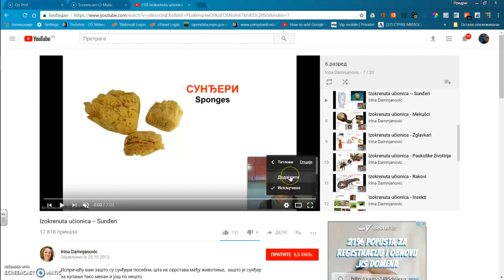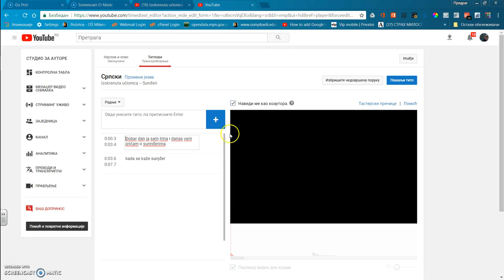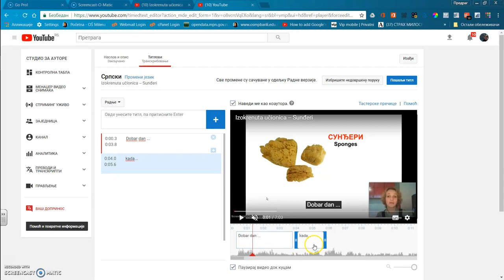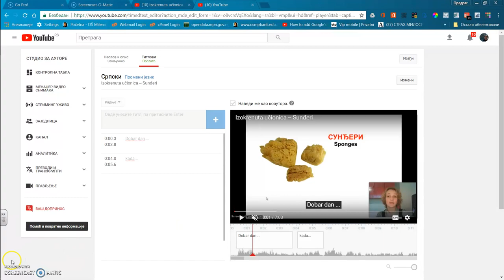Postavljanje transkripta /prevoda na YT video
Tutorijal - kako postaviti transkript / titl na YouTube video